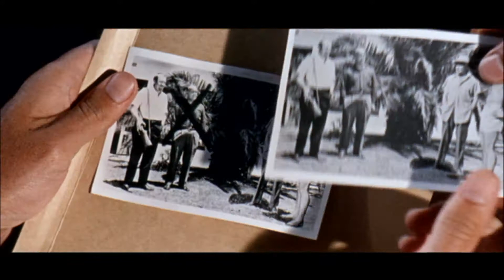Lex Barker (Trailer) Die Verdammten der blauen Berge